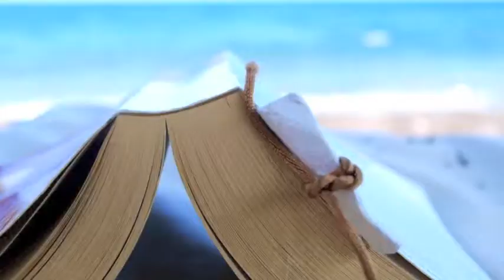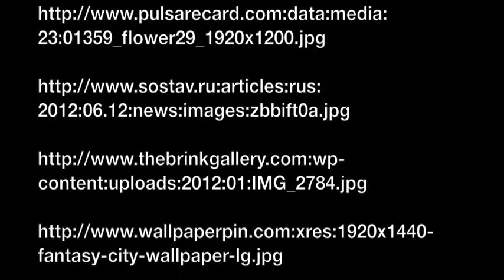Art & the Industry Interview with Karen Price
Podcast Interview w/ Karen Price